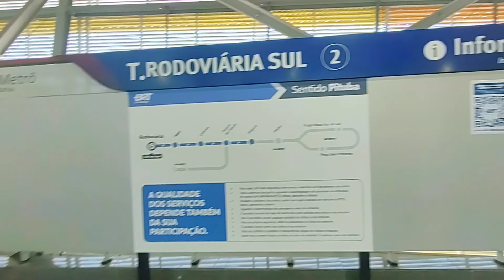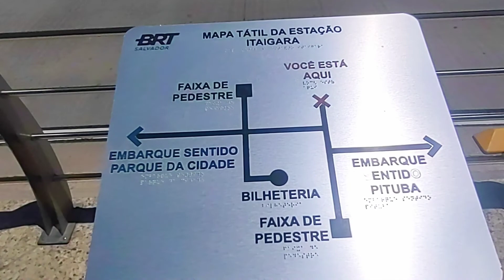BRT - Chegou em Salvador - Vamos lá conferir - ( Bus rapid transit )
olá pessoal seja bem vindos.
iremos conhecer o novo meio de transporte de Salvador Bahia.🚌

    BRT- Bus Rapid Transit chegou em Salvador com a Proposta de ser mais rapido e eficiente pro transporte publico para os cidadãos.🧍🧎🧑‍🦽

   Faço uma ressalva sobre Brt que eu falei no vídeo  sobre 100% elétrico.
na verdade o 100% elétrico é apenas os das cores verdes, o ônibus azul é a combustão diesel.

vamos aproveitar esse passeio porque ate o dia 31/10/22 é gratuito
espero que goste do video.

meu instagram é @binhovivendoavida